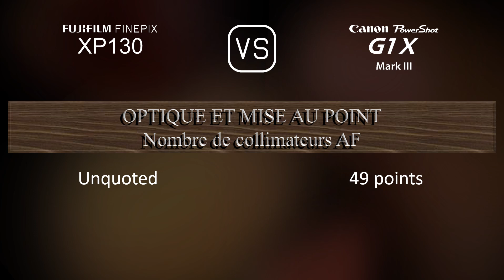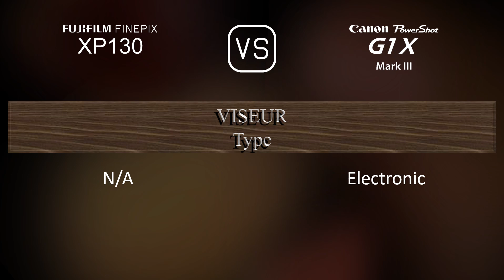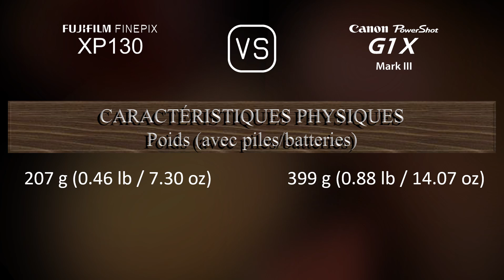Fujifilm FINEPIX XP130 vs. Canon PowerShot G1 X Mark III: Une Comparaison de Caractéristiques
Cette vidéo fournit un aperçu des fonctionnalités du Fujifilm FINEPIX XP130 et du Canon PowerShot G1 X Mark III dans une comparaison de caractéristiques (comparison of specifications).

00:25 LANCEMENT
00:33 BOÎTIER
00:40 CAPTEUR D'IMAGE
01:01 IMAGE
01:16 OPTIQUE ET MISE AU POINT
01:55 ÉCRAN
02:13 VISEUR
02:27 FONCTIONNALITÉS PHOTOGRAPHIQUES
03:20 FONCTIONNALITÉS VIDÉOGRAPHIQUES
03:35 STOCKAGE
03:38 CONNECTIVITÉ
04:03 CARACTÉRISTIQUES PHYSIQUES
04:21 AUTRES CARACTÉRISTIQUES